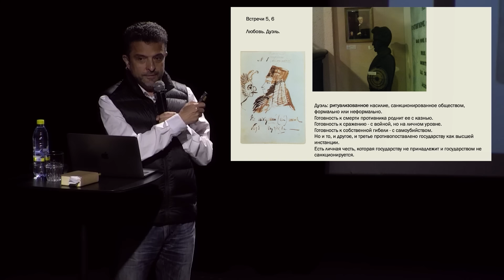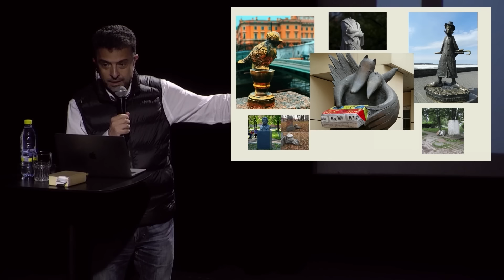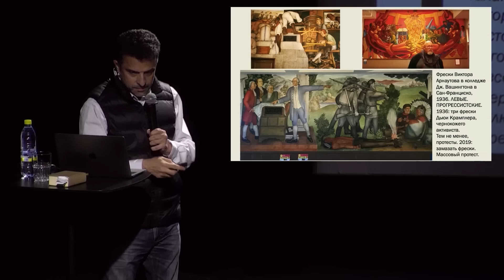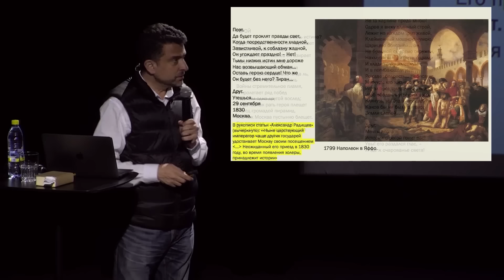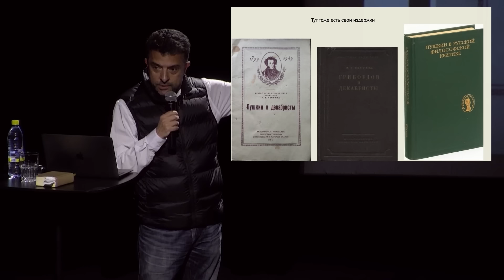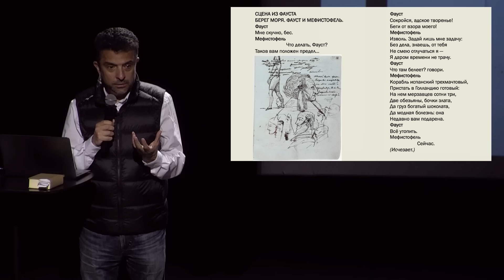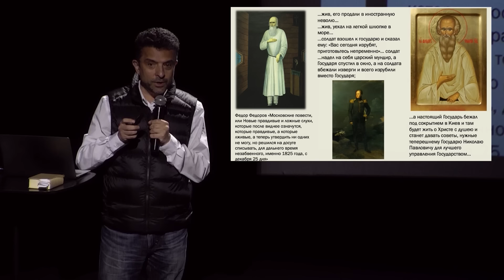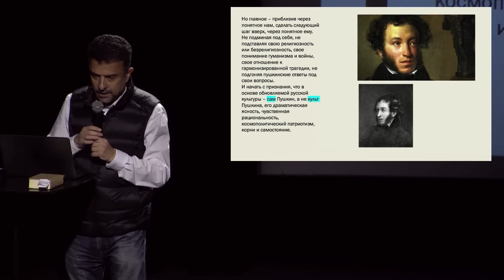Александр Архангельский. «Короче, Пушкин». Он и мы: отменят ли Пушкина?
Культура отмены отчасти реальна, отчасти мифологизирована. Дотянется ли она до Пушкина, или тянуться не будет? Спойлер: нет, Пушкина не отменят. Но многое в нем переосмыслят и свяжут с будущим.

На протяжении долгих десятилетий Пушкин был чем-то вроде нашего культурного героя. Но выросло поколение, для которого Пушкин не очевиден, прежний стиль разговора о нем чужд, дайджесты не нужны, а длинные рассуждения утомительны. Поэтому мы попробуем взглянуть на Пушкина современными глазами — и сказать об этом коротко и ясно. Пушкин и политика, Пушкин и деньги, Пушкин и вера. Но главное — Пушкин и литература.

Александр Архангельский — писатель, телеведущий, автор многих просветительских проектов: программы «Тем временем» на канале «Культура», документальных циклов «Фабрики памяти. Библиотеки мира», «Отдел» (о позднесоветских философах), «Жара», «Изгнанник. Александр Герцен», «Интеллигент. Владимир Короленко». Лауреат ТЭФИ, финалист «Большой книги», соруководитель премии «Просветитель», профессор Высшей школы экономики.

12 июня 2022 г.